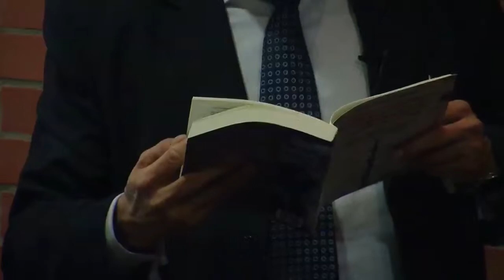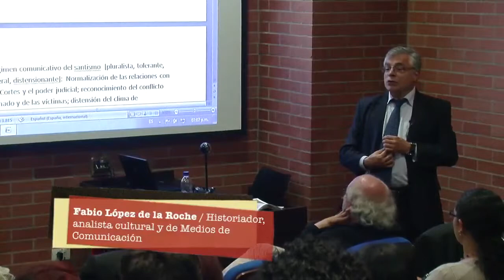CONFERENCIA INAUGURAL MCDCS 2015 (Parte 2)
CONFERENCIA INAUGURAL: Transformaciones en la comunicación y las culturas políticas para la reconciliación.
Maestría en Comunicación, Desarrollo y Cambio Social-UNIMINUTO

Conferencista: Fabio López de la Roche